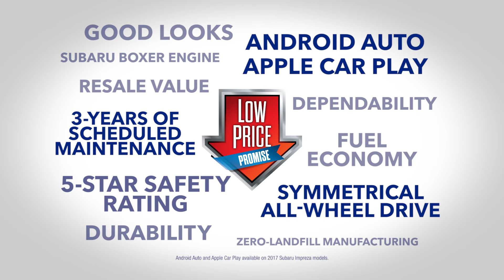Edwards Subaru - April 2017 Impreza Offer